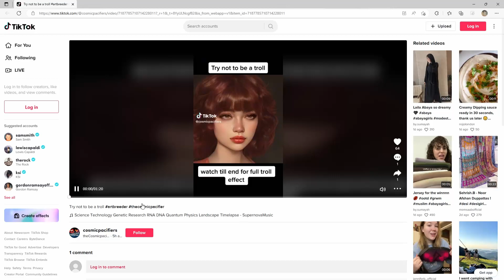TikTok- Try not to be a troll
Latest from toxic TokTik